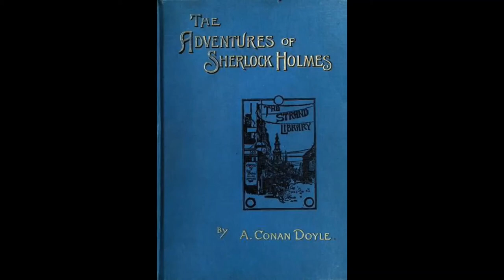The Adventures of Sherlock Holmes | Adventure 5 THE FIVE ORANGE PIPS | By Arthur Conan Doyle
Title: The Adventures of Sherlock Holmes
Author: Arthur Conan Doyle
Published : On October 14, 1892
GENRE: Mystery/Thriller
Language: English
Contents: